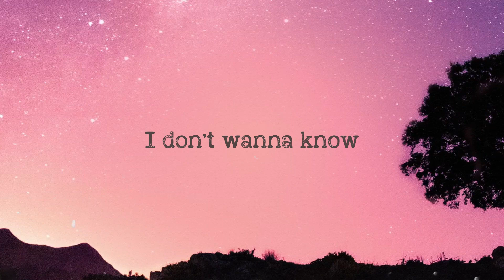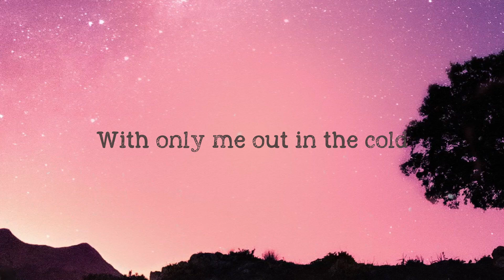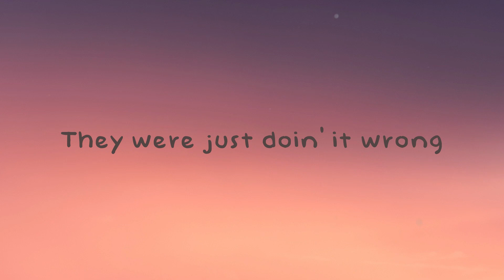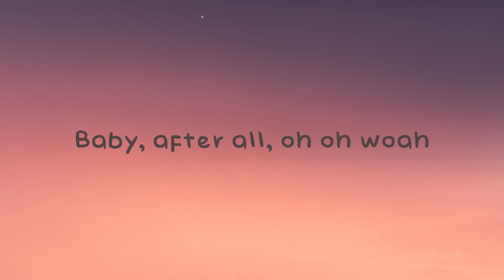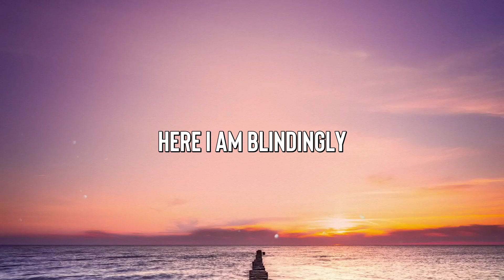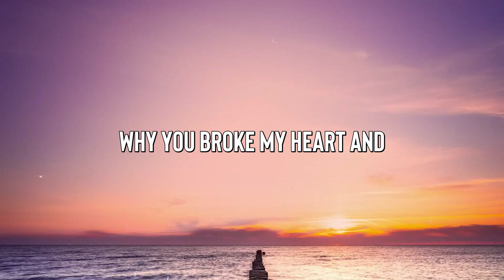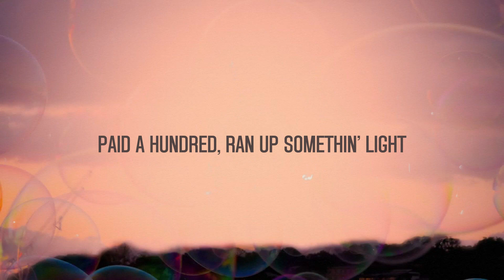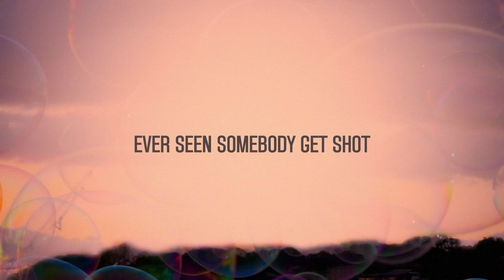Floods - Lucky Daye {Lyrics Video} 🎧